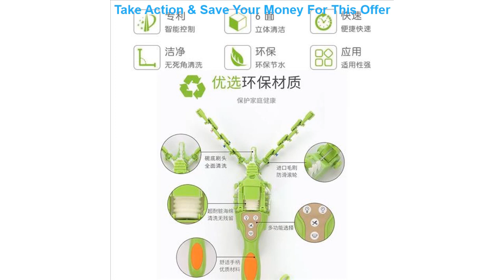Top Hand-held Dishwasher Portable Electric Intelligent Dish Washer Mini Washing Machine Domestic Ki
Hand-held Dishwasher Portable Electric Intelligent Dish Washer Mini Washing Machine Domestic Kitchen Drip Washing Type

Related Video With Hand-held Dishwasher Portable Electric Intelligent Dish Washer Mini Washing Machine Domestic Kitchen Drip Washing Type

2020 new rechargeable air cooler fan with 2000mAh battery mini air conditioner fan cooling USB personal evaporative for home =
0.6L Compact Size Home Electric Kettle Durable Silicone Foldable 850W Portable Travel Camping Water Boiler Electric Appliances =
New 4-In-1 Easy To Wear Eyebrow Contour Pen Waterproof Defining Highlighting Eye Brow Eyebrow Pencil Beauty Makeup Cosmetic =
Accessories for Floor Cleaning Robot: 2 Magnetic Tapes for Area Separation for Cleaning Robot PCR-2000 (Rechargeable Wiper Rob =
Swimming Pool Filter Replacement For Intex Type A Washable Reusable Cleaner Filter Cartridge Swimming Pool Filter Element Parts =